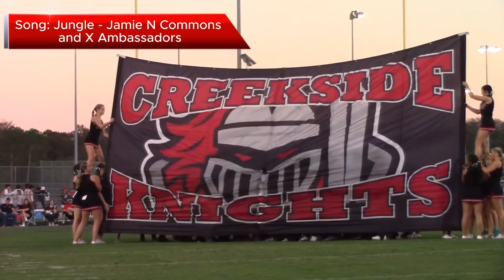Creekside Gameday: Week 6 vs Oakleaf (feat. Darious Williams and Shaq Quarterman)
It's Week 6 and your Creekside Knights have a tough district matchup ahead in the Oakleaf Knights. In this episode of Creekside Gameday I break down this homecoming matchup and talk with Darious Williams and Shaq Quarterman who are representing each side of this matchup on the Jacksonville Jaguars.